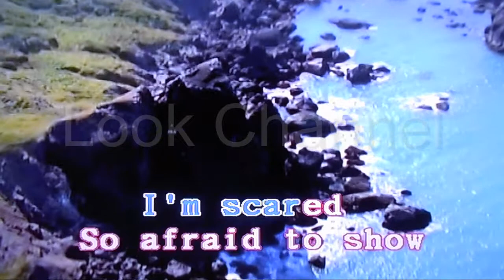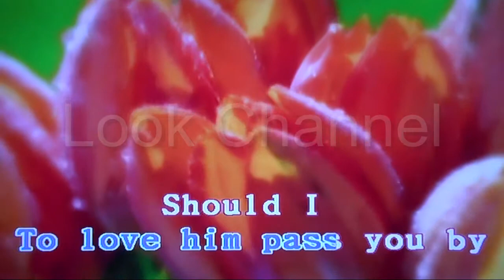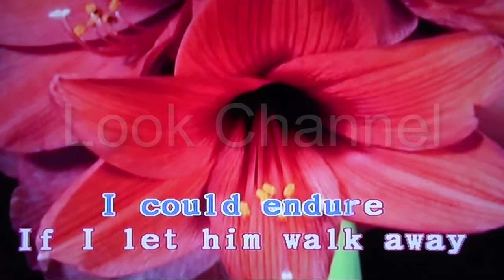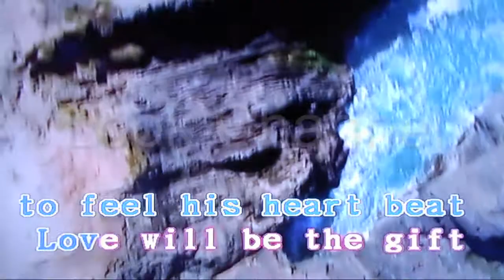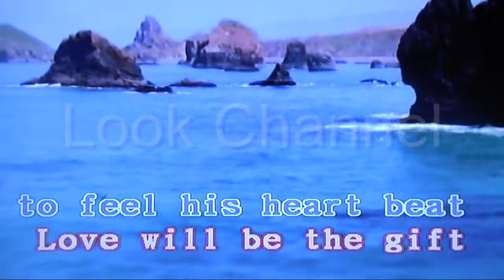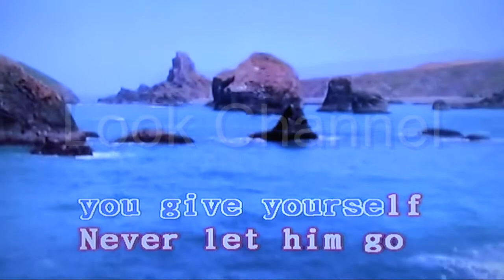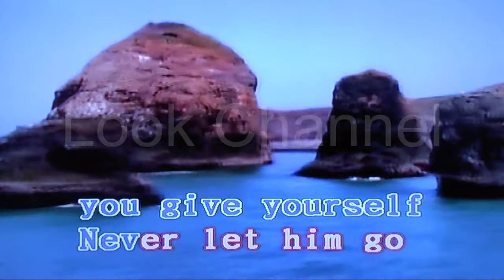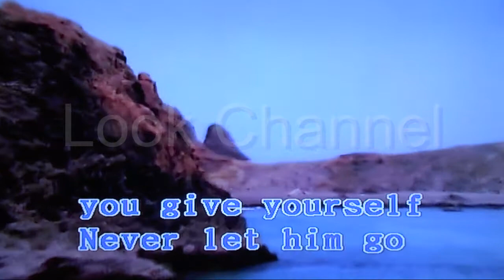Tell him - the exciters - Karaoke - Look Channel